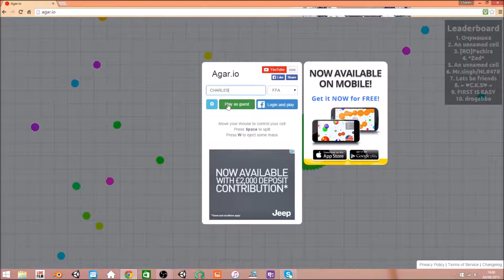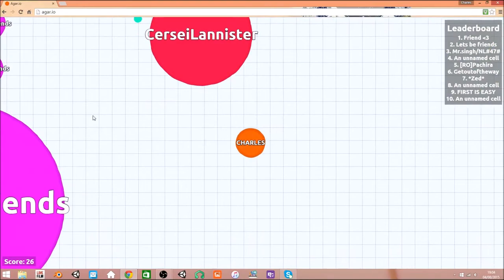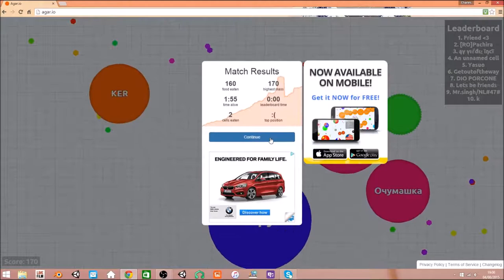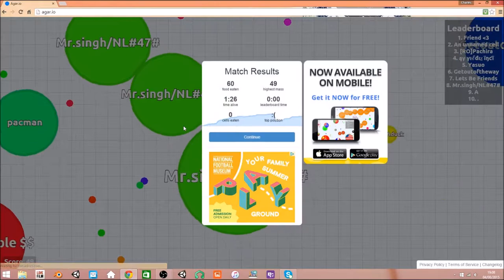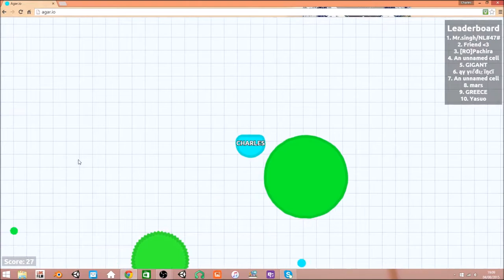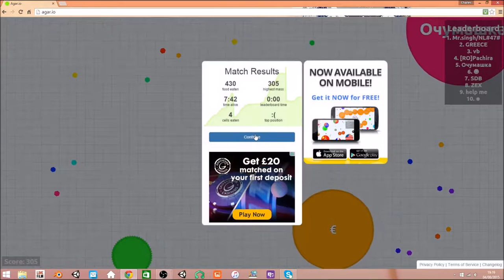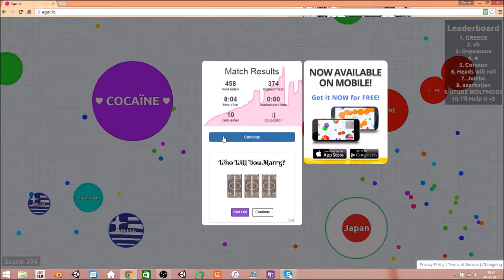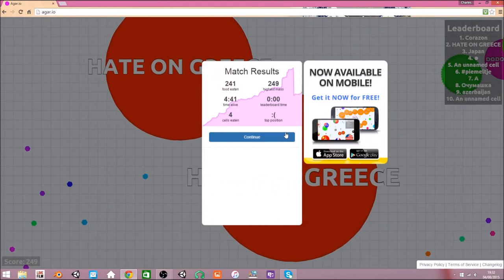Agario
Charles plays Agario